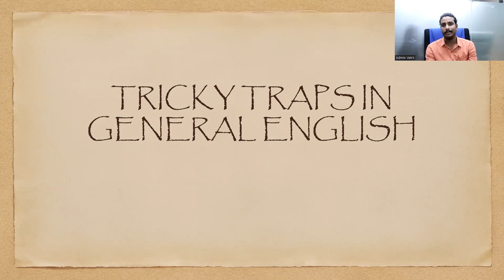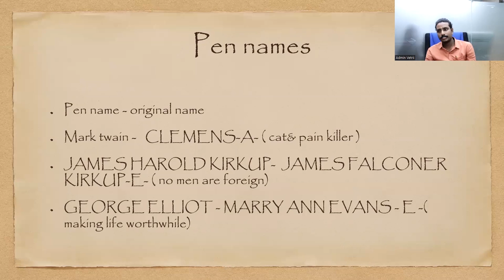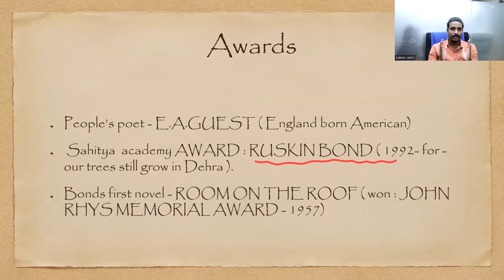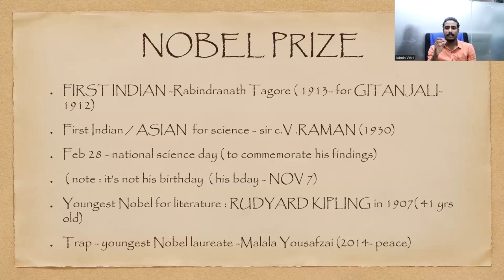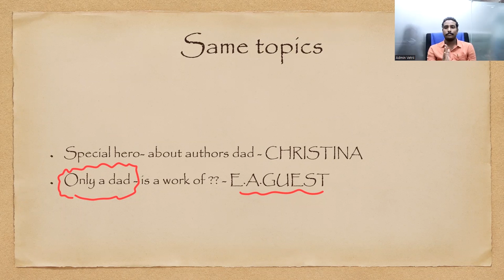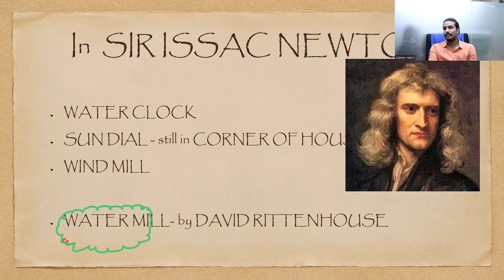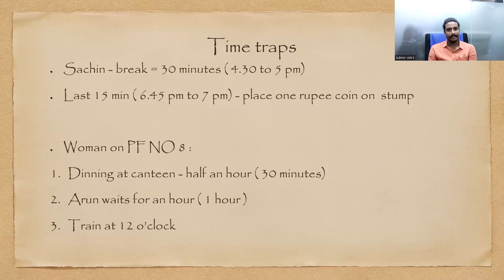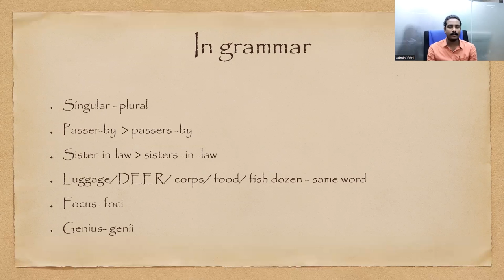Tricky Traps in General English for Group II/IIA Prelims